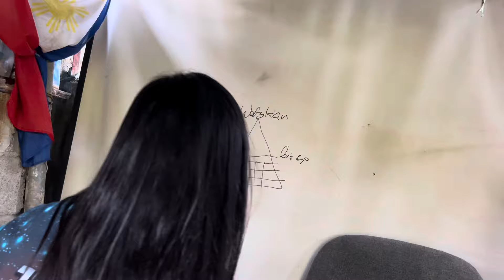Part9: HINDI KO KAYANG MATULUNGAN SIYA SA KANYANG PROBLEMA SANA MAY MAKATULONG DIN SA AKIN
SINABI KONA KAY ERNEST NA HINDI KO NA SIYA KAYANG MATULUNGAN SA KANYANG PROBLEMA

VISIT MY YOUTUBE CHANNEL TO SEE MORE VIDEOS ABOUT WHAT HAPPENED TO ME AND MY BLACK AMERICAN FIANCE,